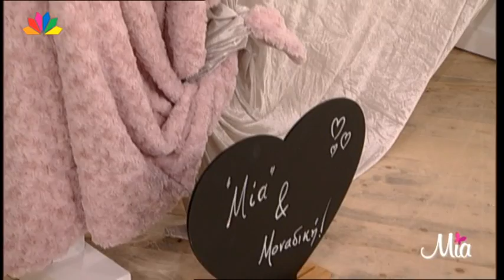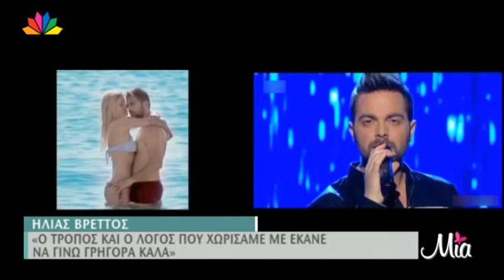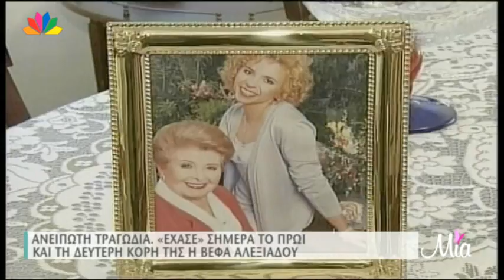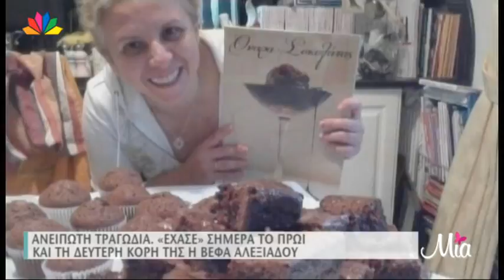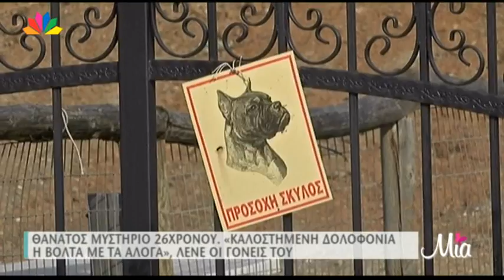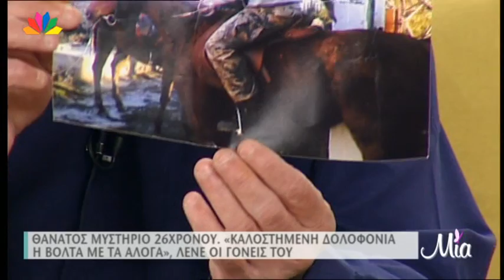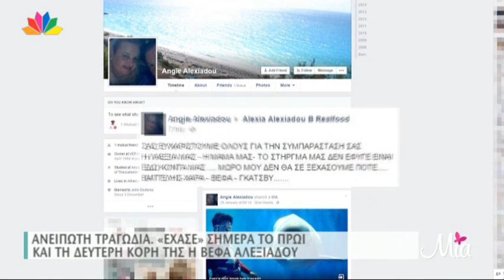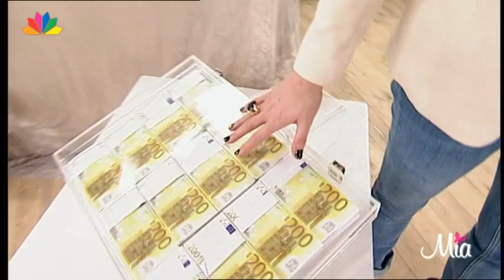Μία - 10.2.2015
O ΓΙΑΝΝΗΣ ΤΣΙΜΙΤΣΕΛΗΣ ΓΙΑ ΤΗ ΣΧΕΣΗ ΤΟΥ ΜΕ ΤΗ ΒΑΣΩ ΛΑΣΚΑΡΑΚΗ ΚΑΙ ΤΗΝ ΚΟΡΗ ΤΟΥΣ
O Γ. Τσιμιτσέλης μιλά για το Κάτω Παρτάλι, τη Βάσω Λασκαράκη, το μωρό τους, και εξηγεί γιατί δεν έχουν κάνει  θρησκευτικό γάμο.

O ΗΛΙΑΣ ΒΡΕΤΤΟΣ ΓΙΑ ΤΟ ΧΩΡΙΣΜΟ ΤΟΥ ΜΕ ΤΗΝ ΕΥΑΓΓΕΛΙΑ ΑΡΑΒΑΝΗ
«Ο λόγος και ο τρόπος που χωρίσαμε με έκανε να γίνω γρήγορα καλά», είπε χθες ο Ηλίας Βρεττός.

ΑΝΕΙΠΩΤΗ ΤΡΑΓΩΔΙΑ. ΕΧΑΣΕ ΚΑΙ ΤΗ ΔΕΥΤΕΡΗ ΚΟΡΗ ΤΗΣ Η ΒΕΦΑ ΑΛΕΞΙΑΔΟΥ.
Έχασε τη μάχη με τον καρκίνο η Άντζυ, η δεύτερη κόρη της  Βέφας Αλεξιάδου, που άφησε την τελευταία της πνοή τα ξημερώματα, στο ογκολογικό νοσοκομείο των Αγ. Αναργύρων.

ΟΙΚΟΓΕΝΕΙΑΚΗ ΤΡΑΓΩΔΙΑ. ΦΕΡΕΤΑΙ ΟΤΙ ΣΚΟΤΩΣΕ ΤΗΝ ΑΔΕΡΦΗ ΤΟΥ ΚΑΙ ΤΟ ΓΑΜΠΡΟ ΤΟΥ.
Η κουμπάρα του φερόμενου ως δράστη, μας λέει ότι τα δύο αδέρφια είχαν δικαστικές διαφορές.
«ΚΑΛΟΣΤΗΜΕΝΗ ΔΟΛΟΦΟΝΙΑ Η ΒΟΛΤΑ ΜΕ ΤΑ ΑΛΟΓΑ», ΛΕΝΕ ΟΙ ΓΟΝΕΙΣ ΤΟΥ ΘΥΜΑΤΟΣ.
Η Καλλιόπη και ο Δημήτρης Βάθης, γονείς του θύματος και ο Π. Μαντούβαλος δικηγόρος τους, είναι μαζί μας και μας μιλούν για τις συνθήκες κάτω από τις οποίες σκοτώθηκε ο γιος τους, αλλά και για την υποψία ότι ο θάνατός του δεν ήταν δυστύχημα.

ΜΑΓΕΙΡΙΚΗ
Ο ΚΥΡΙΑΚΟΣ ΜΕΛΑΣ ΕΤΟΙΜΑΖΕΙ ΜΑΦΑΛΝΤΙΝΕΣ ΣΤΗ ΓΑΣΤΡΑ ΜΕ ΚΟΤΟΠΟΥΛΟ ΚΑΙ ΣΠΑΝΑΚΙ

BEAUTY
ΤΟ ΣΕΞΥ ΜΑΚΙΓΙΑΖ ΓΙΑ ΤΗΝ ΗΜΕΡΑ ΤΟΥ ΑΓΙΟΥ ΒΑΛΕΝΤΙΝΟΥ
Με τη Νατάσα Μπερέκου και τη Ράνια Μπουντούρη

Tηλέφωνο επικοινωνίας: 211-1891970 και 1971